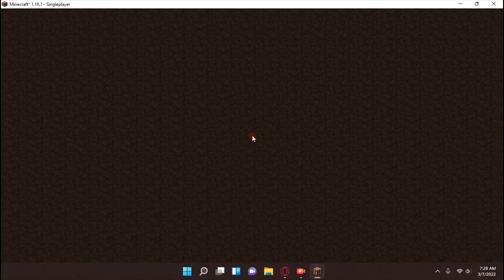4 digit Redstone lever lock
i make a 4 digit Redstone lever lock